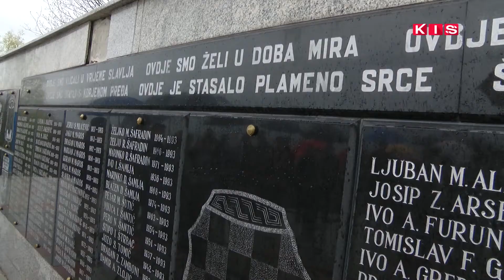VITEZ: POLAGANJEM VJENACA I PALJENJEM SVIJEĆA U KRIŽANČEVOM SELU OBILJEŽENA 25.OBLJETNICA HVO-a